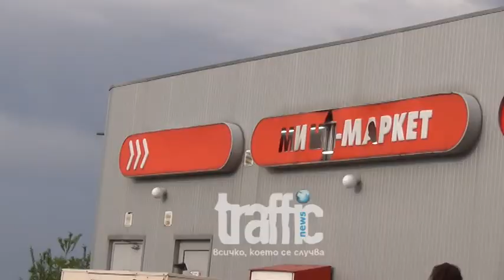Срути се покрив на бензиностанция в Садово